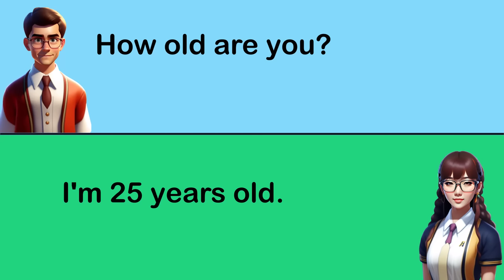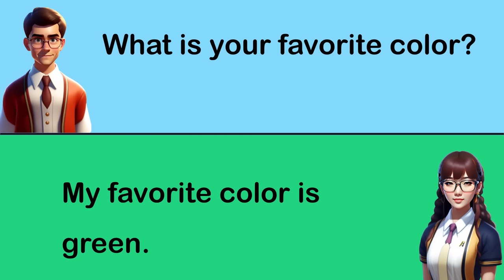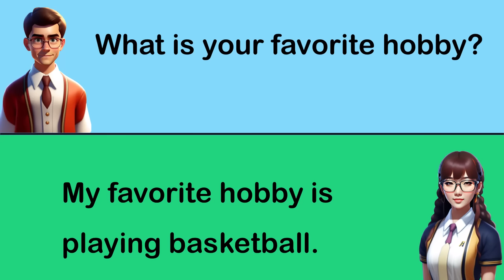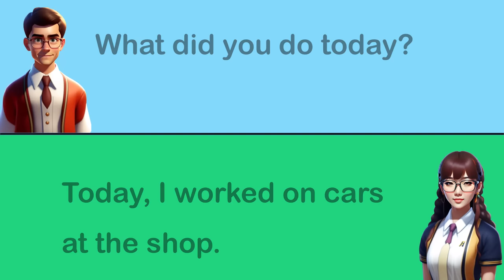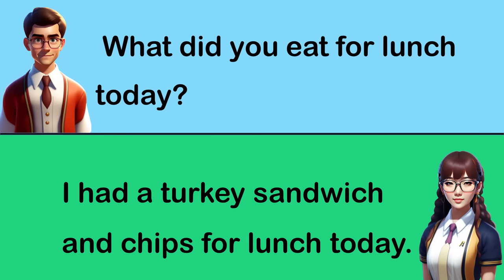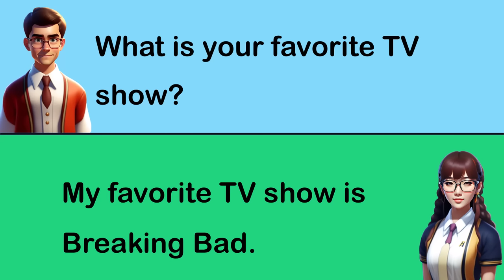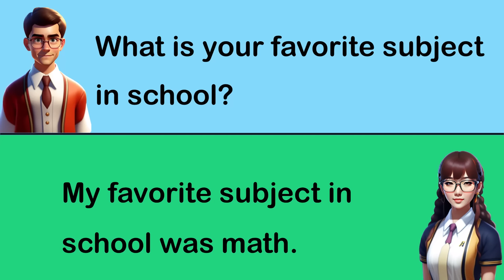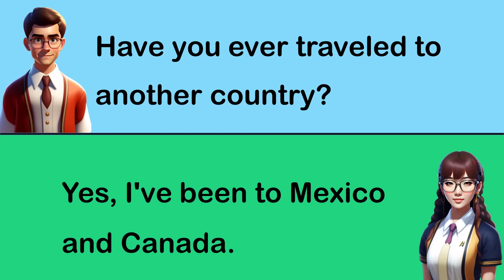english speaking practice | Boost Your English Fluency | listen and practice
Are you struggling to speak English fluently? Do you want to improve your pronunciation and vocabulary? In this video, we'll provide you with a listening and speaking practice exercise that will help you boost your English fluency.

We'll start by playing a short audio clip of a native English speaker. Then, we'll break down the clip and go over the pronunciation and vocabulary used. After that, we'll give you a chance to practice speaking the words and phrases yourself.

This exercise is perfect for anyone looking to improve their English speaking skills, whether you're a beginner or an advanced learner. By the end of this video, you'll feel more confident in your ability to speak English fluently. So, grab a pen and paper, and let's get started!

conversation
english speaking practice
 Boost Your English Fluency
listen and practice
English speaking